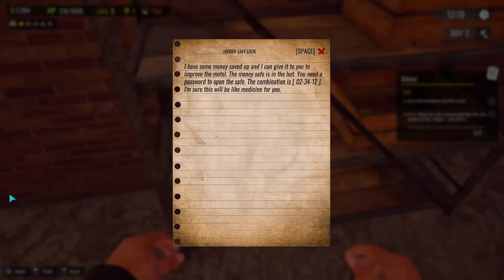Clientes Cagam no Sofá do meu Motel em Sunset Motel: Prologue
Está na hora de outro Recomeço de Carreira, desta vez abrir o meu próprio Motel no meio do Deserto para viajantes cansados, que precisam de relaxar, tenho dos quartos mais bonitos alguma vez criados e uma piscina de luxo á vossa espera em Sunset Motel.

Gamers, se queres ver mais é IMPORTANTE que apoies o vídeo com um LIKE e deixa o teu COMENTÁRIO a dizer que queres ver mais vídeos de Sunset Motel: Prologue.

Obrigado, Woovit pela chave do Jogo Sunset Motel: Prologue.

Sunset Motel: Prologue Descrição:
Um refúgio que acaricia almas cansadas e incentiva os viajantes a fazer uma pausa e relaxar. Nesta experiência de simulação única, embarque em uma jornada para dar vida a quartos dilapidados e garantir sorrisos radiantes para seus queridos hóspedes.